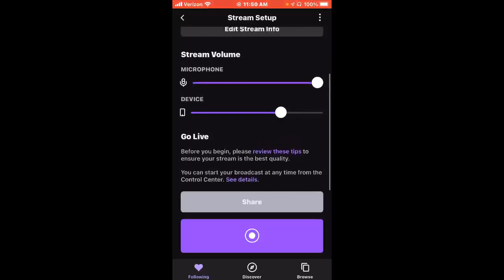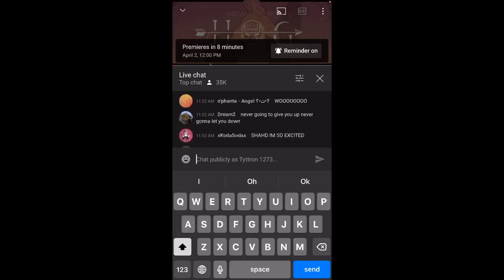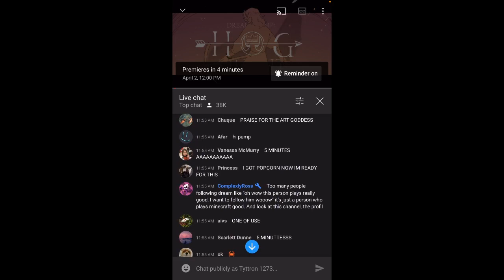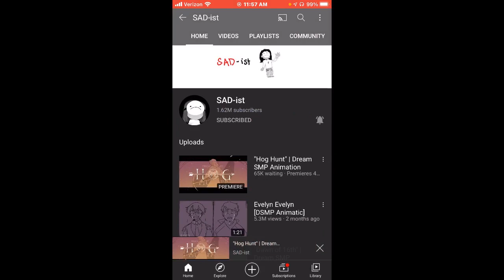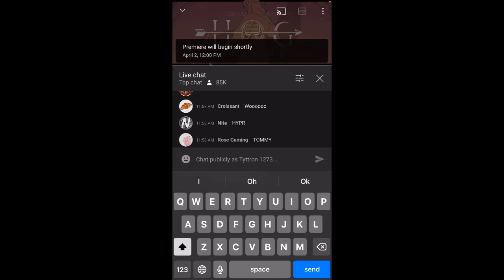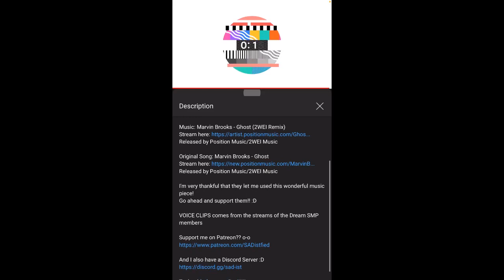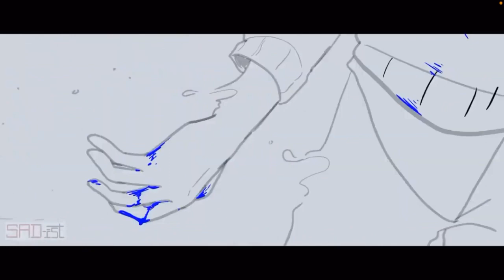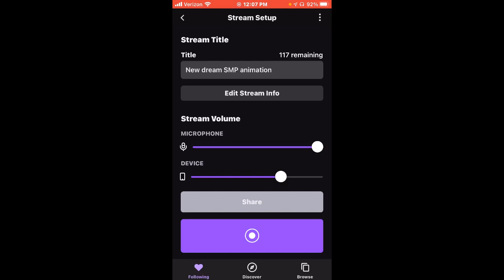New dream SMP animation